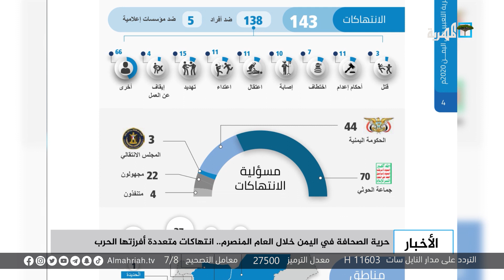حرية الصحافة في اليمن خلال العام المنصرم.. انتهاكات متعددة أفرزتها الحرب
لم يختلف العام الماضي عن سابقيه فيما يتعلق بالانتهاكات المرتكبة بحق الصحفيين في اليمن، من قتل واعتقالات وتضييق بحسب آخر تقرير لمرصد الحريات الإعلامية في العام ألفين وعشرين.